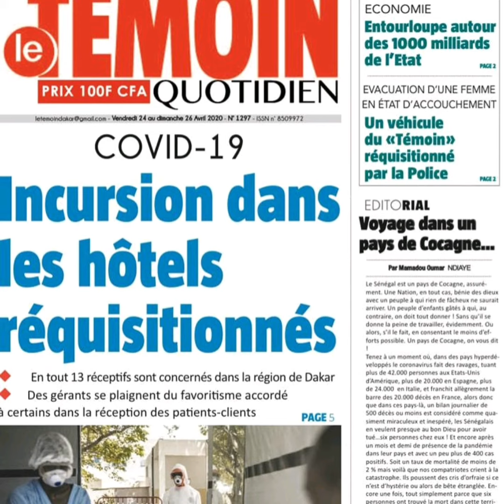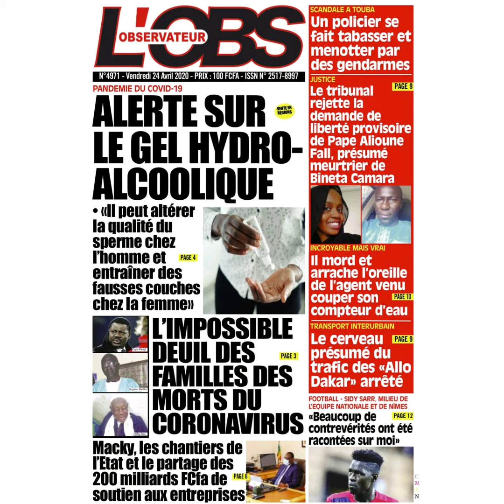A la une des quotidiens 7ème décès 66 cas testés positif debut ramadan macky maintient 20h